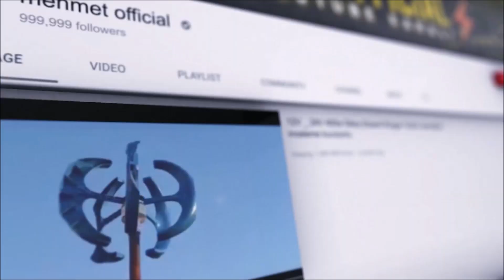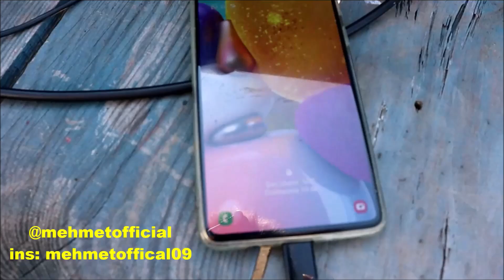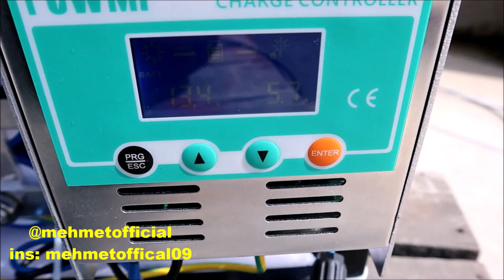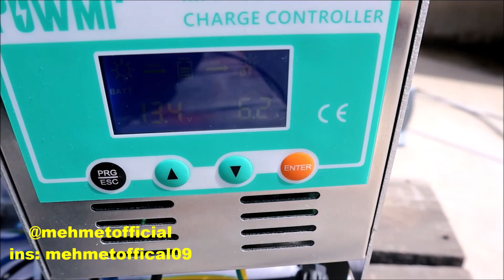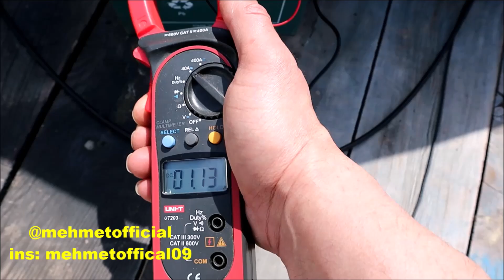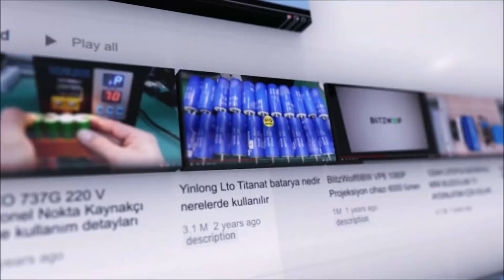KATLANABİLİR 120W MONOKİRİSTAL PORTATİF GÜNEŞ PANELİ 3.2KG ağırlığında kamp ve karavan için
Banggood Spring Sale
Ürün Linki:
Katlanır Güneş Paneli
Kupon kodunda175.99: BG569370